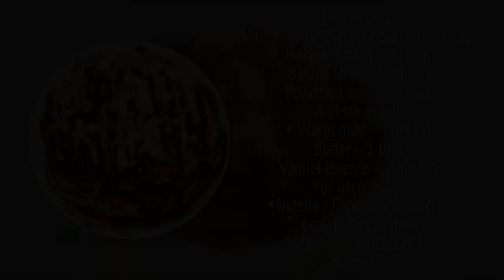PAN CAKE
FOR PANCAKES:
INGRIDIENTS :
Maida – ¾ th cup (1/2 cup +1/4th cup)
Baking powder – ½ tbsp
Baking soda – 1/8th tsp
Vanilla essence – 1/4th tsp
For garnishing
Nutella / Chocolate Ganache /Chocolate syrup /Honey /Maple syrup/Hazelnut
Banana